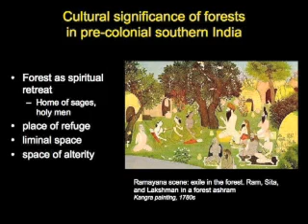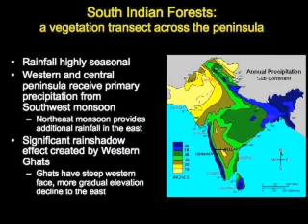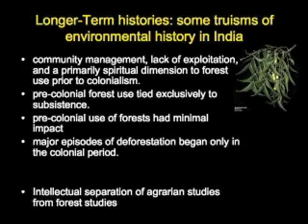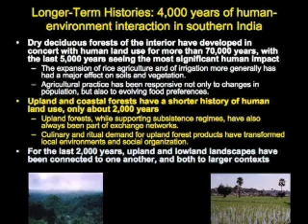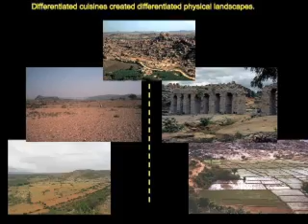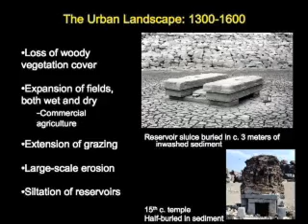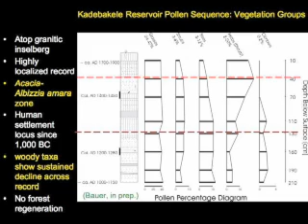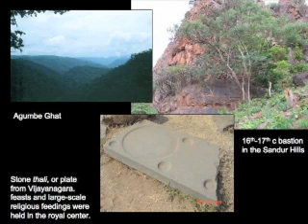Kathleen D. Morrison Andrew M. Bauer: "The Plate and the Plow: Agrarian Change, Cuisine, and Forest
A presentation by Kathleen D. Morrison, Professor of Anthropology at the Univeristy of Chicago and Andrew M. Bauer, Ph.D. Candidate in the Department of Anthropology at the University of Chicago. Part of the University of Chicago Program on the Global Environment's inaugural conference on the Social Life of Forests, held May 30-31, 2008.Dry tropical and sub-tropical forests and woodlands once covered more than half of the world?s tropics and now account for about 46% of the total forest cover of India. Despite this, the vegetation dynamics and histories of such forests are poorly-understood, perhaps in part because of their complex entanglements with human histories. In this paper we trace both agrarian and forest histories over the last three millennia, using archaeological, historical, and paleoenvironmental data from northern Karnataka. In particular, we follow the development of both elite and non-elite South Indian cuisines and track the implications of changing diets on the landscape, from field to forest. The increasing demand for irrigated rice, vegetables, tree crops, and spices placed specific demands on agricultural production and the extraction of forest products. The elite South Indian meal includes elements from both upland (humid tropical) and lowland contexts and, as such, its demands came to resonate across the peninsula. We examine how changing agrarian practices and patterns of intermittent urbanism led to episodes of both massive deforestation and of forest resurgence in the semi-arid interior, considering how this long-term history might inform on issues facing Indian forests (and farmers) today.